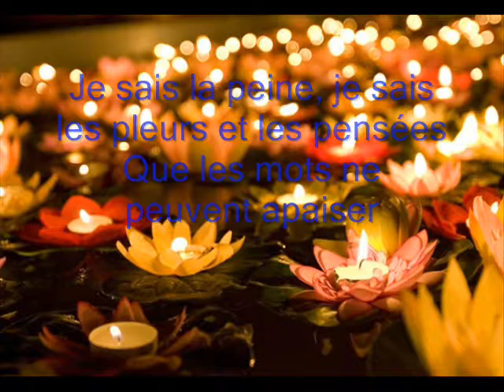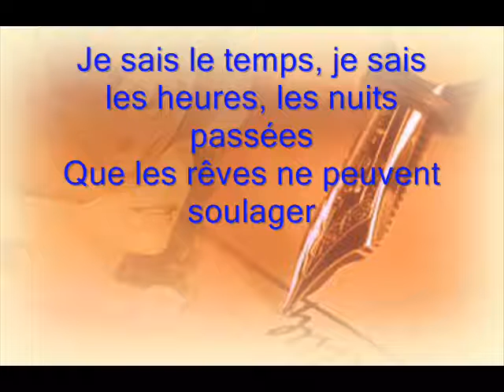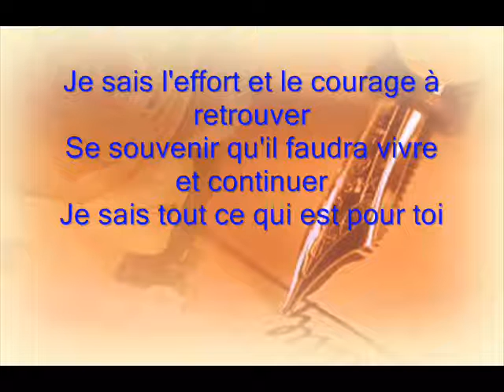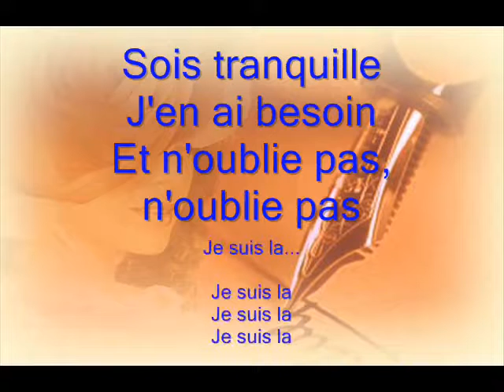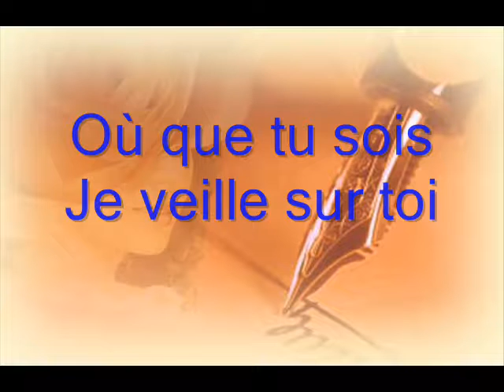Suis Serein Mon Amie